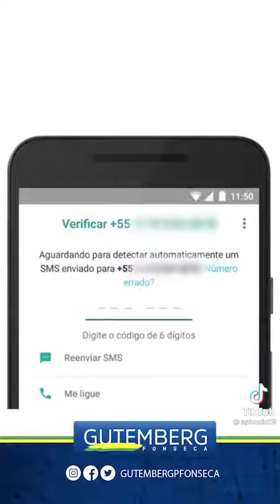Novo golpe do whatsapp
Atenção